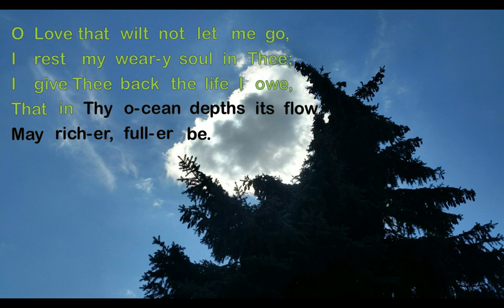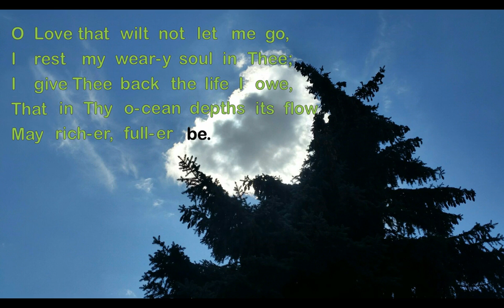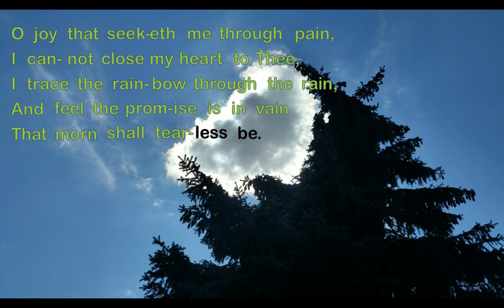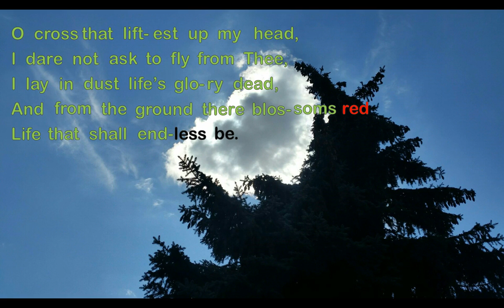O Love That Wilt Not Let Me Go - ST. MARGARET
Words by George Matheson, 1882